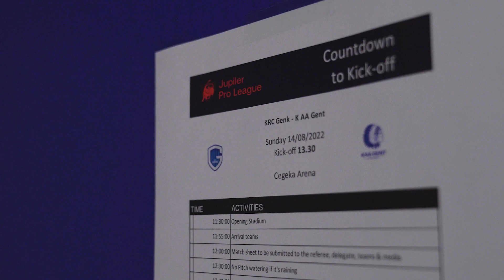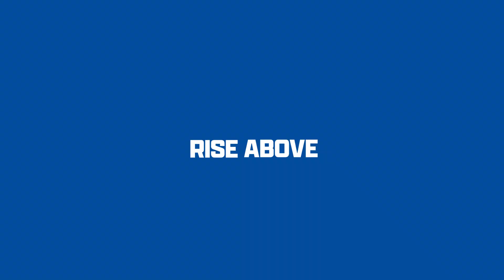Behind the scenes | KRC Genk - KAA Gent